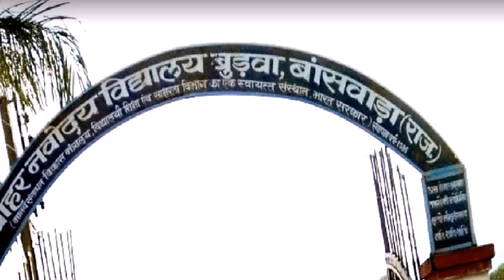Banswara District | Banswara Rajasthan | बांसवाड़ा जिला | बांसवाड़ा राजस्थान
Banswara is a city and a district of Rajasthan. Banswara city is the district headquarters. It shares its borders with Udaipur, Pratapgarh, Dungarpur, Madhya Pradesh and Gujarat. Banswara district is spread over an area of ​​5,037 km square. It is believed that it is called Banswara due to the dense forest surrounded by bamboo. The district is located in the Mahi River Basin. Banswara district has rich flora and fauna. Teak wood is found in the forests here, wildlife includes large number of wild animals like leopard, chinkara etc.

Banswara district is divided into 11 tehsils viz. Banswara, Abapura, Chhoti Saravanan, Ghatol, Ganora, Garhi, Bagidora, Gangdatlai, Anandpuri, Kushalgarh and Sajjangarh.

The district has 5 assembly constituencies, Kushalgarh, Garhi, Ghatol, Banswara and Bagidaura. According to the 2011 census Banswara district had a population of 17,98,194. Banswara district has a sex ratio of 979 females to 1000 males.

Education: -
The district has a literacy rate of 57.2%. New Look Central School, St. Paul's Sr. Sec. School, Government Senior Secondary School, ADITYA PUBLIC SENIOR SECONDARY SCHOOL, Ankur Senior Secondary School, Leo International School, Kendriya Vidyalaya, Jawahar Navodaya Vidyalaya, Government Engineering College, Govind Guru Government College, Mahatma Gandhi School of Pharmacy, Govt Polytechnic College District Chief There are educational institutes.

Tourism

Andeshwar Parshwanathji, Aanyant Bahubali Temple, Abdulla Pir, Arathuna, Dailab Lake, Madareswar Temple, Mahi Dam, Mangar Hill, Bhim Kund, Talwara, Kopda, Tripura Sundari, Sai Temple are the places of major interest in the district.

Transport

Road transport is the only means of movement of passengers. Banswara is well connected via road with Ratlam, Dungarpur, Dahod and Jaipur. The nearest airport is at Udaipur, which is 160 km away from here.
The nearest railway station is Ratlam Junction, which is 80 km away from here.

Watch videos of other distrct of Rajasthan